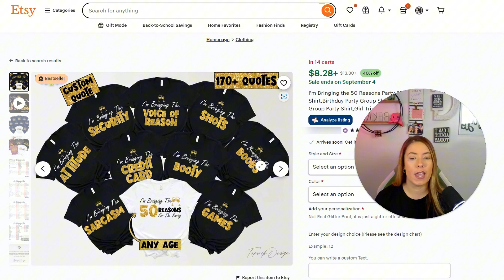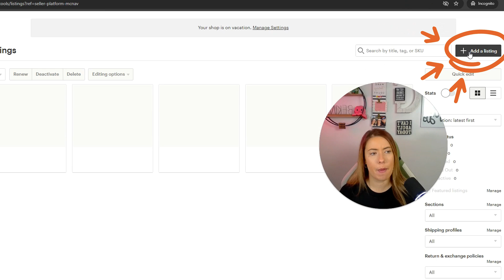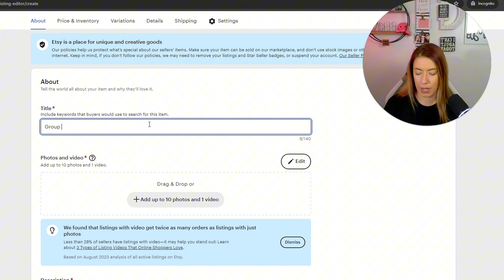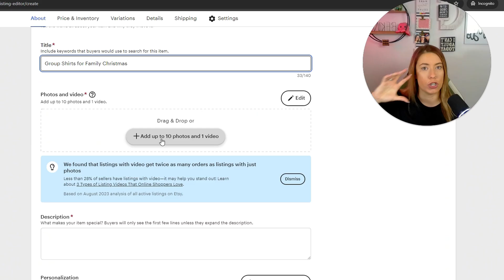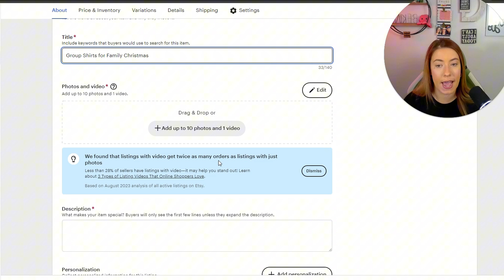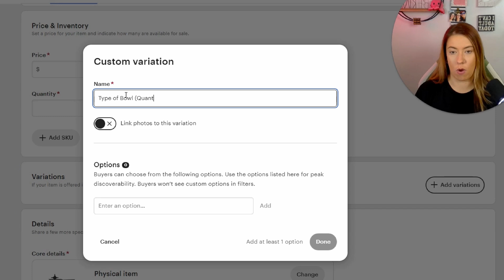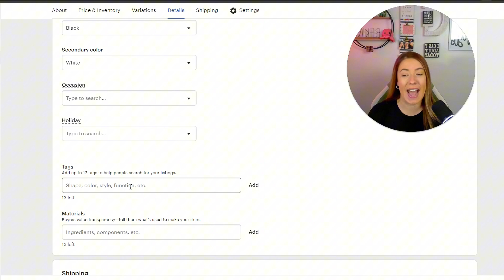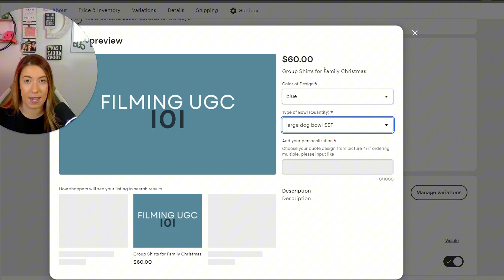Step-by-Step Etsy Group Listings Guide for Beginners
Want to dominate Etsy and increase the potential for daily sales? This step-by-step guide will show you how to make the most of your time spent creating new listings by possibly offering Group, Set or Bundle listings into your strategy!

We always say if you're failing to plan for the highest Etsy shop sales, you're planning to fail!

📌 Timestamps:
0:00 - Introduction
01:06 - What exactly is a Group, Set or Bundle Listing?
03:07 - What types of TAGS should you have for Group, Set or Bundle listings?
03:49 - Step by Step Tutorial of how to build a Group Listing from scratch in the Etsy Shop Manager Dashboard

EverBee is YOUR secret weapon when selling on Etsy.

🔥 Find MILLIONS of top-selling products on Etsy
🔥 Spy on TAGs of all Etsy listings
🔥 Research what is working for current “top-selling” items, so you can create your own best-sellers
🔥 Email and nurture your Etsy buyers

Subscribe to the EverBee channel for more tips on how to grow your Etsy shop in 2024, improve your SEO, get more traffic, get more sales, increase your profits, and improve your Etsy business.

No matter whether you are an ADVANCED Etsy seller or a BEGINNER - this channel is for you.